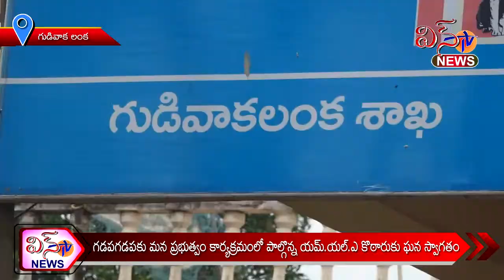GADAPA GADAPAKU MANA PRABHUTVAM -MLA KOTARU